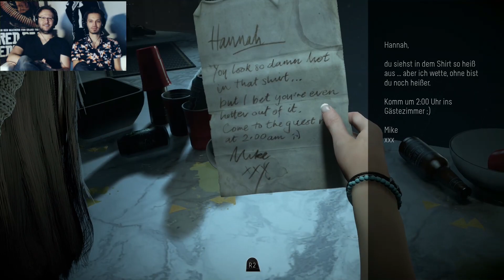Until Dawn Gameplay - Let's Play Until Dawn German / Deutsch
Let's Play Until Dawn Gameplay: Kreischende Weiber, hippe Jungs und durchgeknallte Serienmörder: das ist Until Dawn. Welche Rollen Fritz und Martin dabei übernehmen findet ihr im LP am besten selber raus. Und Anschauen lohnt sich - Spaß und Horror sind garantiert!